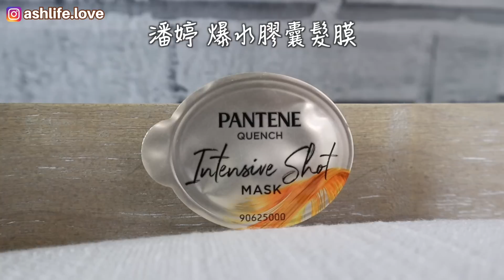雷品特輯｜一堆難用又失望 騙了我好多錢！又來得罪人了～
⭐Ohora 凝膠指甲貼
    purchase in USA.

🛒美國 Amazon購物清單
從這裡可以找到我日常愛用美妝產品，包含彩妝保養、生活好物。價格與一般相同。透過連結購買，我會得到來自Amazon官方微薄分潤獎金，支持我們繼續創作分享好內容給大家！在此感謝你！當然如果很介意的觀眾，也可以自行上Amazon官網輸入商品名稱進行購買。

⭐影片中提到的商品
The Original MakeUp Eraser
原創魔法卸妝巾

ettusais 艾杜紗魔束捲翹睫毛膏

CANMAKE 速捲持久睫毛液 細緻分明版
Canmake - Quick Lash Curler Separate

Be My Boyfriend專業級插電式燙睫毛器

1028 我型我塑持色眉筆EX版

rms Living Luminizer Highlighter living luminizer

永和三美人  專業化妝海綿

ILIA Super Serum Skin Tint SPF 40 Foundation

潘婷爆水膠囊髮膜

Anastasia Dewy Set Setting Spray